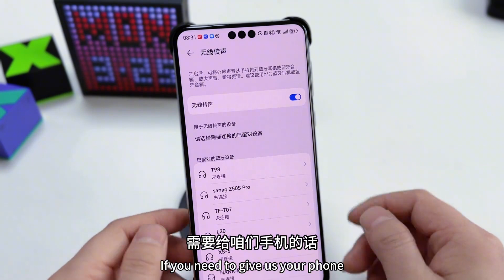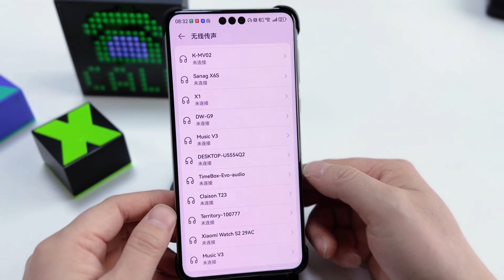华为手机新功能，教你使用无线传声，在外面，也能听到室内的声音